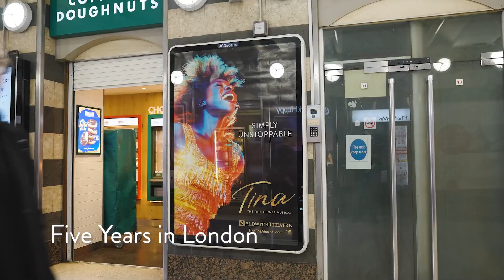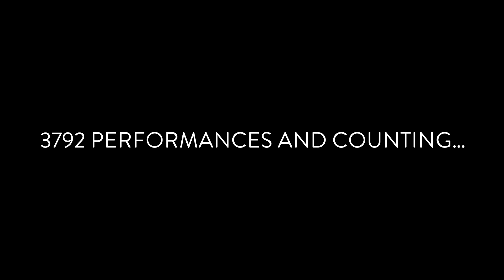Tina - The Tina Turner Musical | Fifth Anniversary